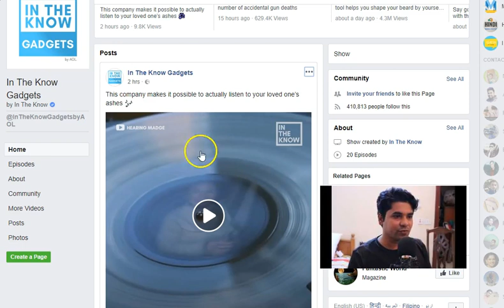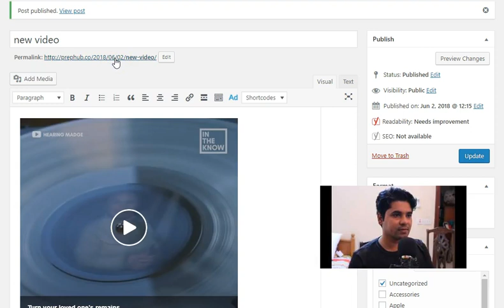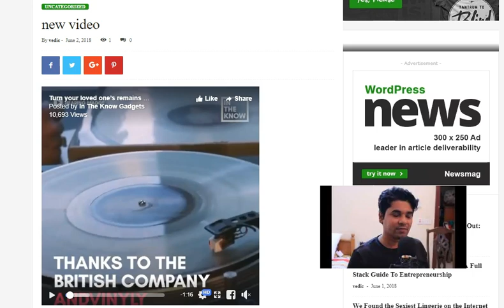How to embed Facebook video in wordpress site without plugin in Hindi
Hi Friends, iss video me aap janenge ki kis tarah aap apni wordpress website me facebook video laga sakte hain bina kisi plugin ke, How to embed Facebook video in wordpress site without plugin in Hindi